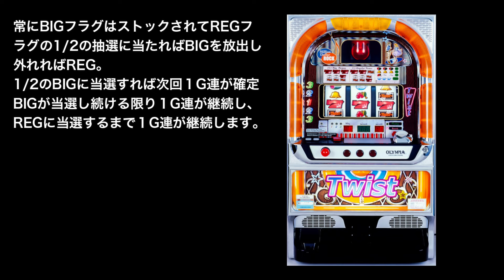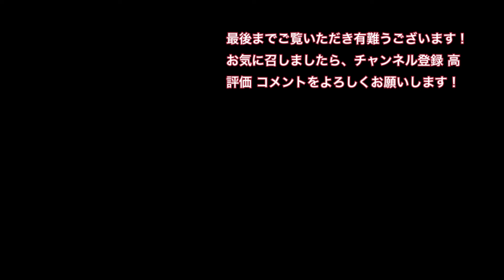オリンピア ツイスト 4号機 2002年